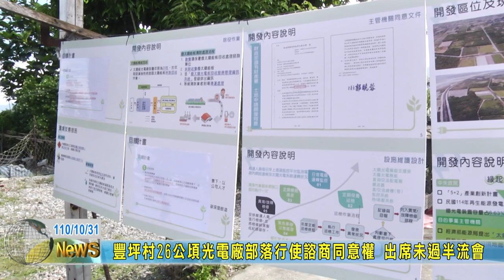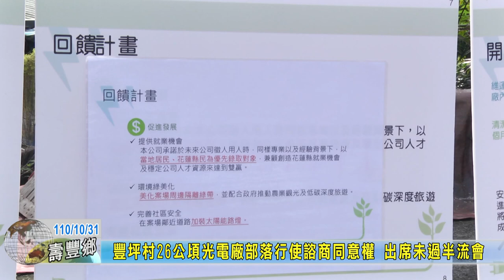20211031 02 豐坪村26公頃光電廠部落行使諮商同意權 出席未過半流會